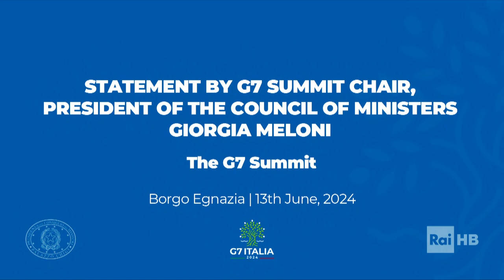G7 - Líderes chegando na Puglia